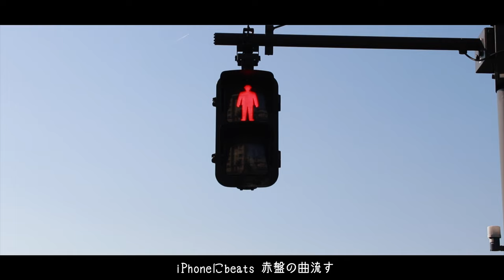【MV】CRD - SLIDE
大阪を拠点に活動するラッパー/ビートメイカー
趣味はスニーカーと服を海外通販すること
ニート東京では自己紹介に5分かかり自らボツにするほど
話すのが好きなYouTuberでもある

Lyrics : CRD
Produced : CRD
Recorded,Mixed,Mastered : CRD
Video edit : CRD
Cinematographer : CRD

CRD - SLIDE

 (Verse1)
スライド履いて過ごす残暑
外にいるだけで背汗出る大量
iPhoneにbeats 赤盤の曲流す
だけど信号は青になってから渡る

夏が終わるのが嫌で海に向かう
安めの軽も借りたし走り出す
ぬるくなったコンビニの水やら弁当
血ぃ止めるほど締めたシートベルト

ちゃんと靴に履き替える運転中
実はひかれる罰金 および点数
楽は便利でも裏にリスクあり
俺 素足は見せても油断見せない

街をDrive 空いてるBeach
俺一人 で思い出に 浸ってるSea
寄せて返してく Tide &太陽
濡れて光るスライド

(Hook)
I gonna slide
どこでも Walkin like  a fly
風が通り抜ける Outside ⇨ Inside
素足みたいな感覚 Freedom

1秒で履く 難なく
楽すぎて麻痺する感覚
スニーカーコンでも履くサンダル I’m good
スーツで決めるサンダル I’m good I’m good

(Verse2)
スライド履いてプールサイド
浮かれ気味Move left Move right
ふだん家でリモート  今リゾート
納税した分晴れにして〜！気象庁

内地から履いたまま来たナイキ
でもスニーカーじゃないし 常べナッシ
砂浜やらスコールでも安心
汚してもできる丸洗い

今主流なら一体成形タイプ
見た目で× でも履けばハマる
YEEZY SLIDE この夏ほぼ履いてた
DG細胞 みたく進化するアイデア

てか俺一人 思い出に 浸ってるsea
あきがくるなんて 心配いらないよ
ソックスで合わせるスライド

(Hook)
I gonna slide

1秒で履く 難なく

(Bridge)
キックスじゃなくてツッカケ
酒でも買いに行こうみんなで
あの子も履く この曲キッカケ

(Hook)
I gonna slide
風が通り抜けるOutside ⇨ Inside

1秒で履く 難なく